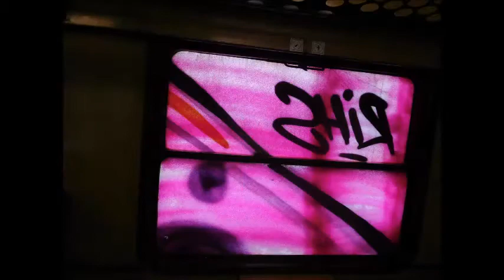EN57-1327 wholetrain 2016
kilka zdjęć i przejazdów Koleje Śląskie wholetrain full color